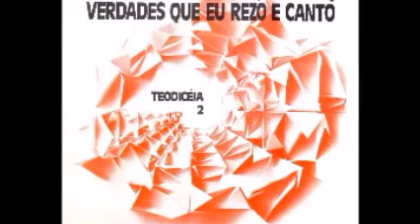Te Deum - Padre Zezinho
Canto de Ação de Graças - Álbum Teodiceia 2: Verdades que eu rezo e canto (1977)